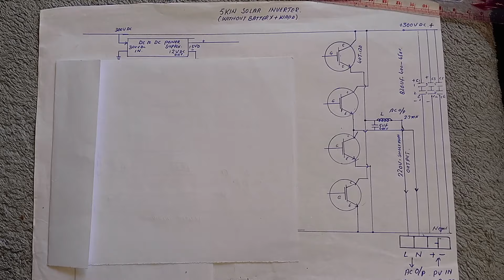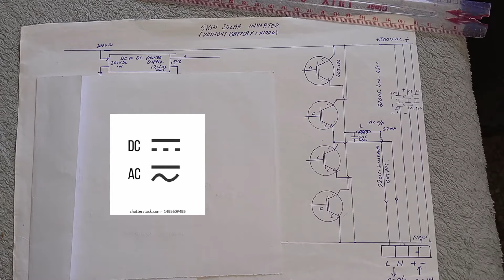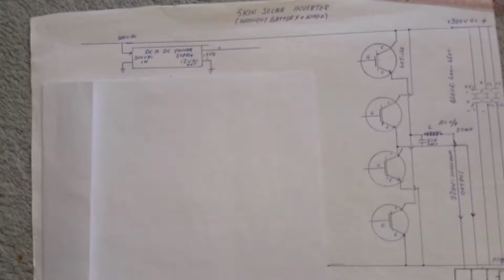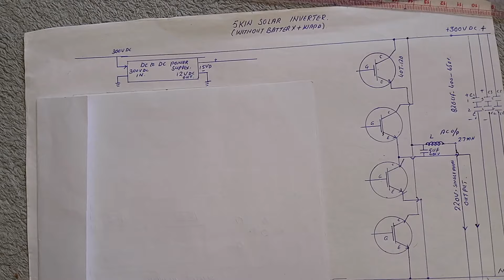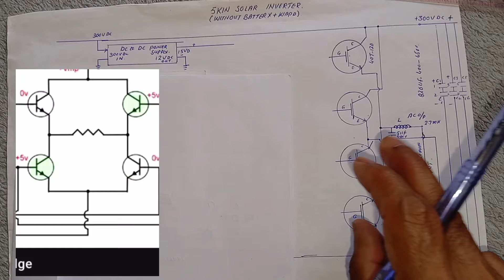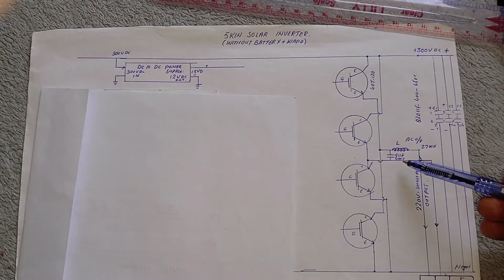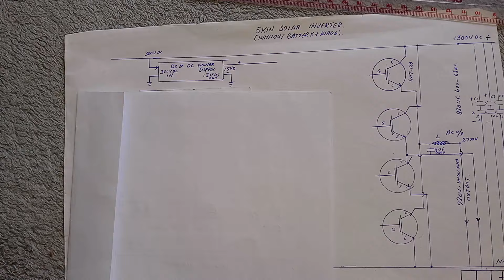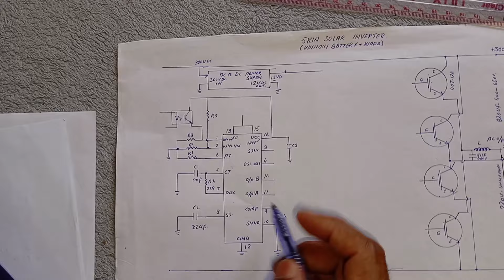Solar Inverter Circuit Diagram | Solar Inverter Without Battery | Solar Innovation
Explore the world of solar technology with our YouTube channel "SOLAR INNOVATION," offering a wide range of content including product reviews, unboxing videos, installation guides, and tutorials on wiring and calculations. Moreover solar Installation at a large scale like industry and agriculture is also introduced in this channel.
Whether you're a beginner wanting to learn about solar systems or a DIY enthusiast looking for budget-friendly options, our channel has something for everyone.